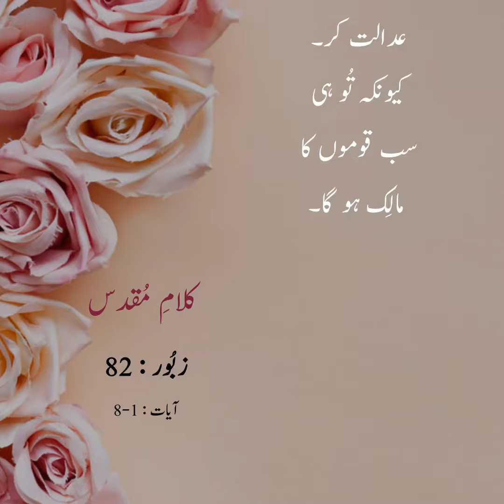Psalm 82 by Shahzad Raaz | Zaboor 82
" خُدا کی جماعت میں خُدا موجود ہے۔
وہ الہٰوں کے درمیان عدالت کرتا ہے۔ "
زبُور : 82
Psalm : 82
by Shahzad Raaz